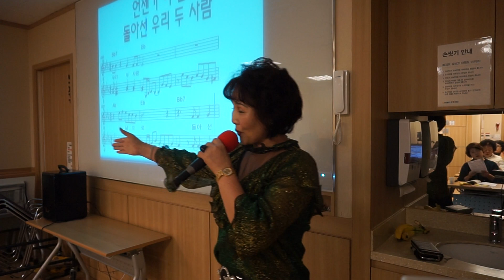잊지못할 사람 /원곡; 강하니 /작사 한동한 /작곡 강정숙 /이자영 노래교실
이천 이마트  / 이자영 명품 노래교실   / 잊지못할 사람   (복습)